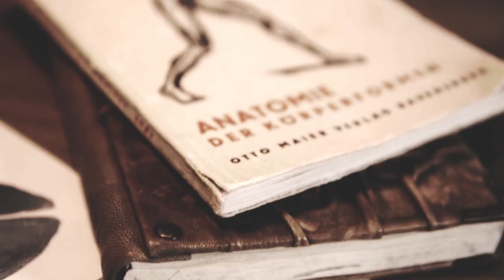My Workspace - Home Office / Short video Tour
This is my first video I upload on Youtube.

A very short B ROLL tour of my workspace office.
I spend a lot of time there, so it’s important for me to feel comfortable when I’m working.